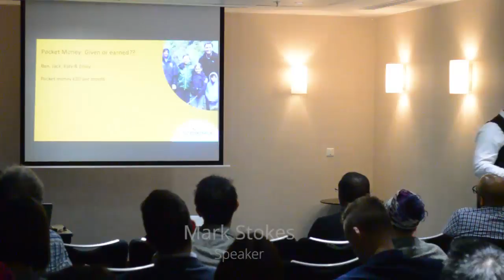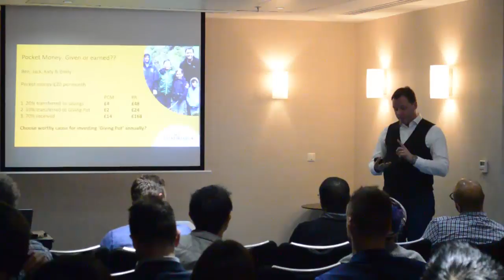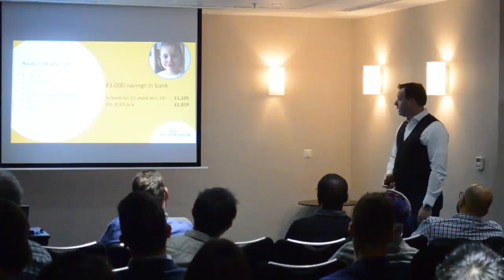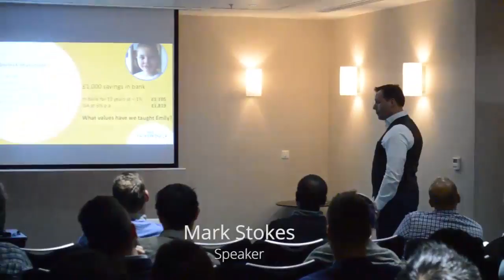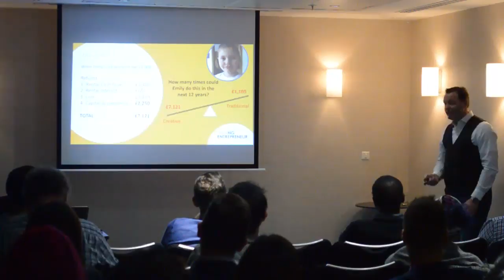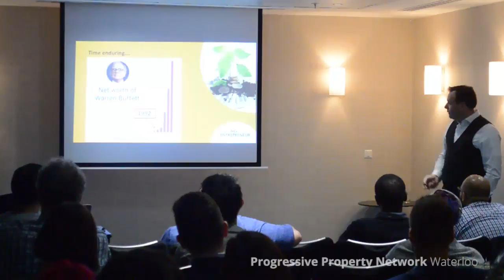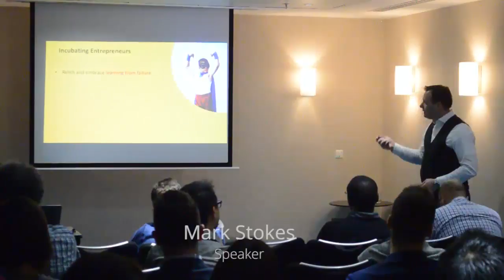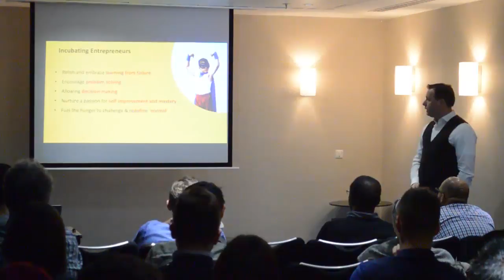Teaching Kids Enterpreneurship 2/2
Part B.  Mark Stokes speaks at the November (Nov 13th 2017) edition of Progressive Property Network (PPN) Waterloo, on teaching kids Entrepreneurship.